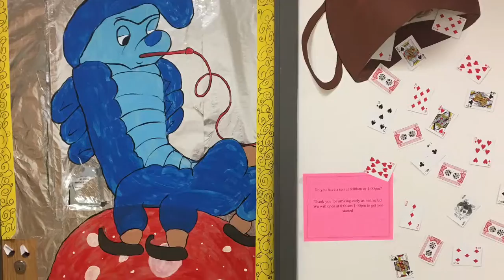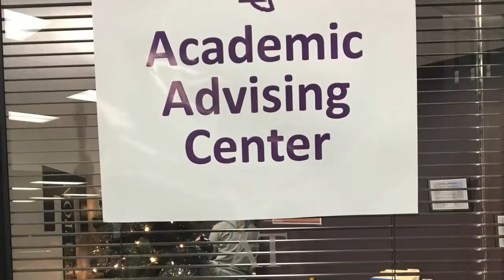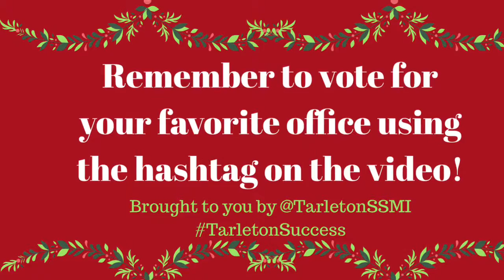5th Annual SSMI Winter Holidays Decorating Contest at Tarleton State University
Celebrate the winter holiday season with Tarleton State University's Student Success and Multicultural Initiatives department (@TarletonSSMI). Vote for your favorite center's decorations by posting the hashtag on Twitter and Instagram.